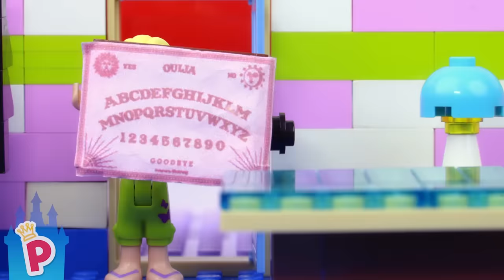♥ LEGO Elsa Opens CUPCAKE Cafe with a Bad Ingredient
Disney Queen Elsa and her sister Ana are opening Cupcake cafe with only one flavour. Soon they realise that flavour is not actually a flavour...it is something else! Watch how Elsa and Ana deals with the situation in this cute lego stop-motion cartoon episode!

Masha and the Bear at the FARM TROUBLES Stop Motion Animation Cartoon for Toddlers (Episode 18)